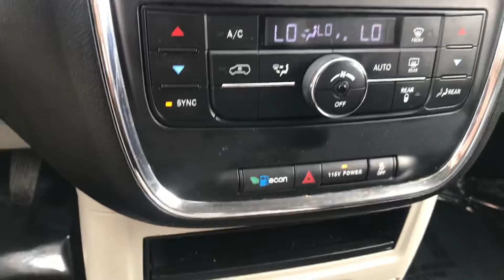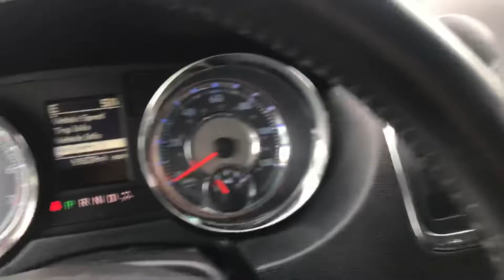Glenn’s Town and Country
Hi Glenn, my name is Elysz from AutoFair Honda. This is a quick video of the 2014 Chrysler Town and Country you inquired about.